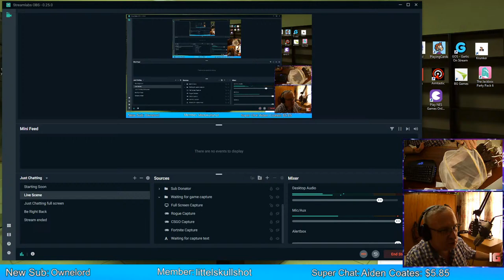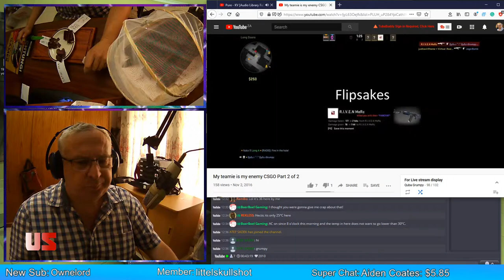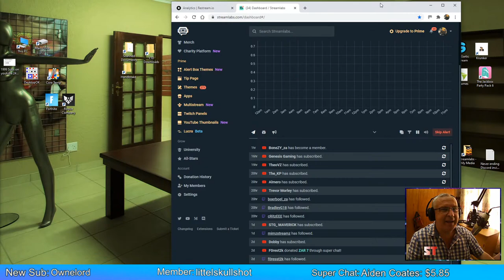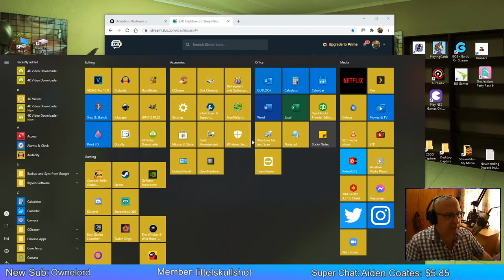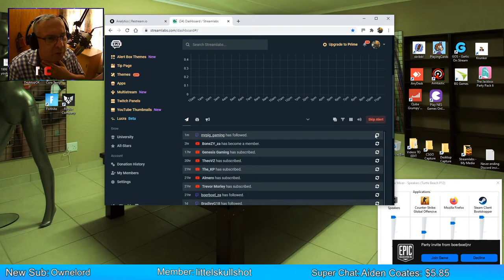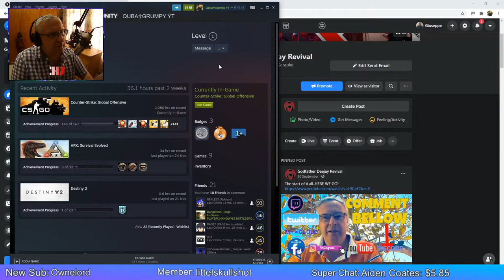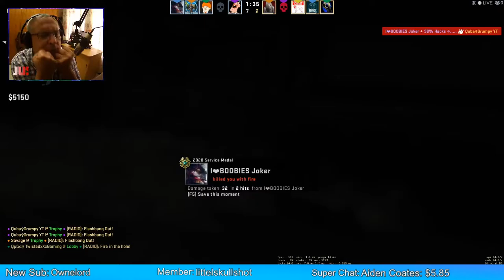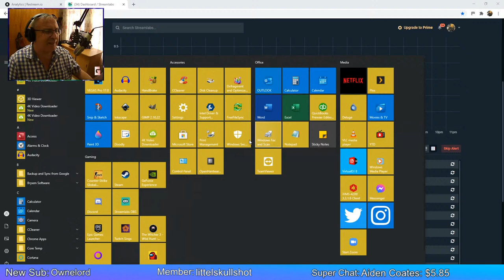Biltong is ready to weigh price and EAT! | Just chatting | Play games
A few days ago on live stream I made 3 different flavored biltong. The one with bought spices, the other with basic salt pepper and coriander seeds and the last with the basic as well as BBq spice.  I will also weigh the biltong and calculate if it is cheaper to make your own biltong. Then I taste which is better. Lastly I play games to test the stream using my new graphics card. RTX 2060
Become a member tier 1, tier 2 or tier 3.

Mixcloud: Godfather Deejay (Not active yet)